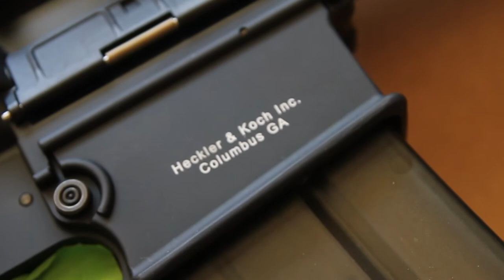Crimson Trace - Sniper School: Part 2 "Rattle Can"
This is a video series we produced for Crimson Trace and Ghost Ring Tactical where my friend and business partner, Matt and I attended sniper school.  This is some of our professional work meant to be a combination of polished filmmaking and "vlog-style" storytelling.